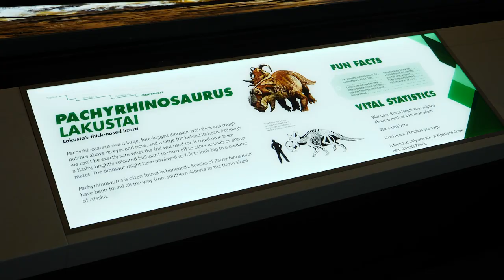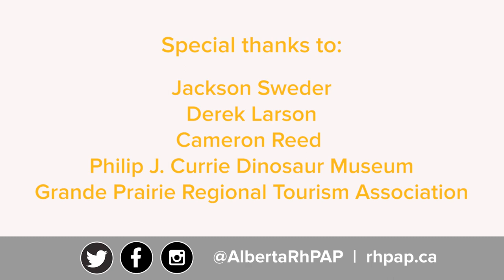Thousands of dinosaurs once lived near Wembley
In the 1970s, a high school biology teacher found dinosaur bones near Wembley, AB, about 20 minutes west of Grande Prairie.

Since then thousands of bones have been uncovered at the Pipestone Creek bonebed leading to the discovery of a new plant eating dinosaur called Pachyrhinosaurus lakustai.

So far, 37 Pachyrhinosaurus dinosaurs have been unearthed but paleotologists believe there could be hundreds or even thousands more.

What happened 73 million years ago, that they all ended up here?

Join us for a trip to the Philip J. Currie Dinosaur Museum in Wembley to find out why.